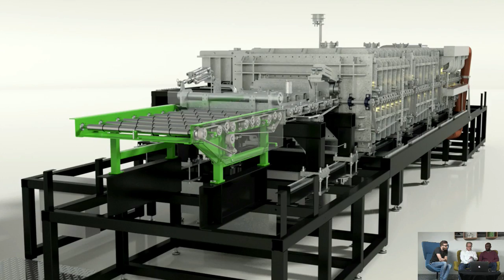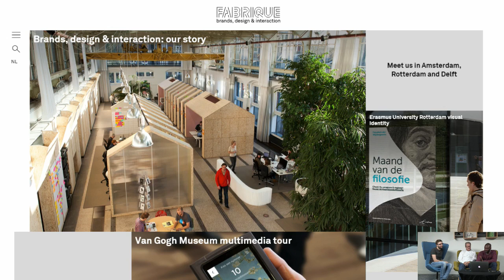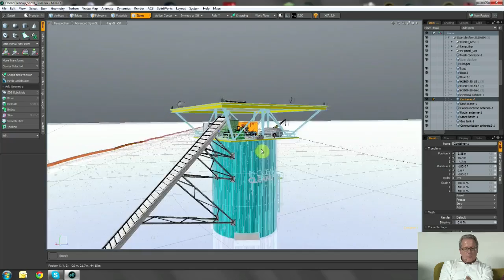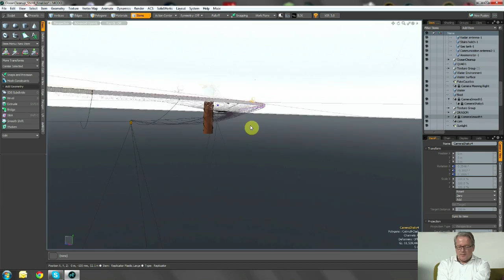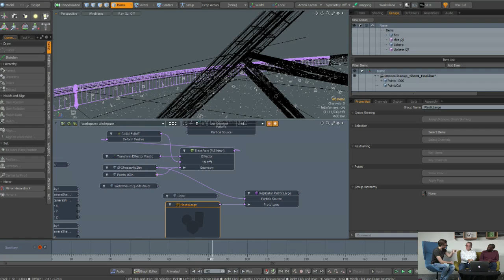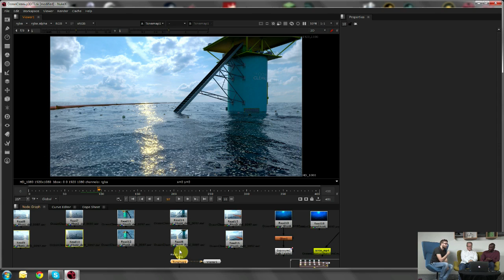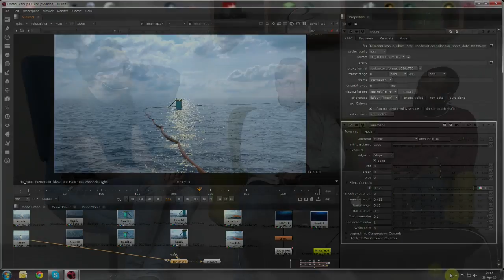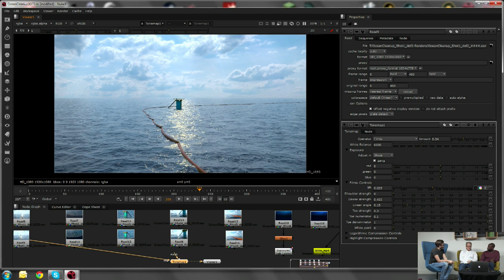Foundry Sessions | Creating A Cleaner Planet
Catch up with April’s The Foundry Sessions, which broadcasted live from our London HQ on Thursday 30th April. This session took an in-depth look on The Ocean Cleanup project with special guest Erwin Zwart from Fabrique Computer Graphics.

The Ocean Cleanup works to develop the world’s first feasible method to clean the oceans of plastic, using the currents to its advantage. Erwin spoke about how he got involved with the project and how MODO and NUKE helped him achieve the results.